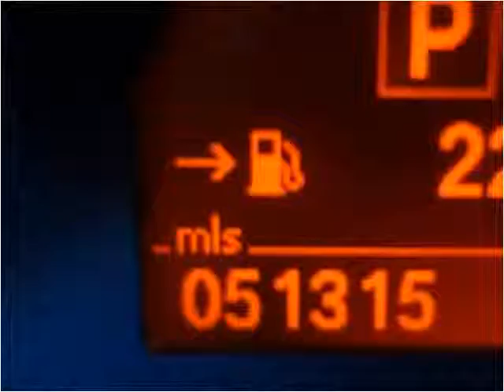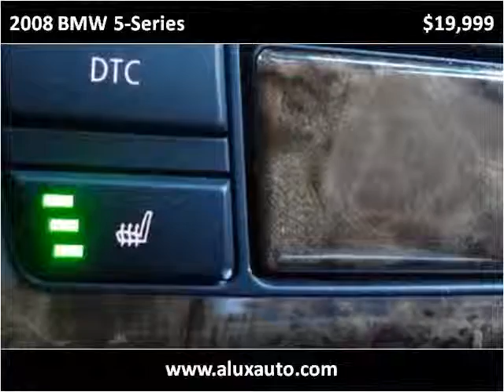2008 BMW 5-Series Used Cars Norwalk CA